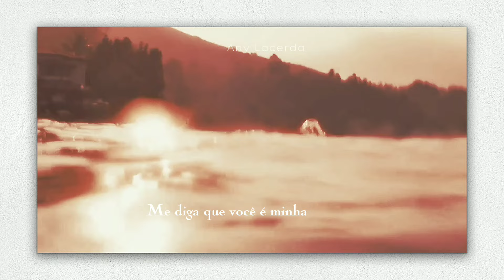Mavi & Viola 🔥 Obcecado